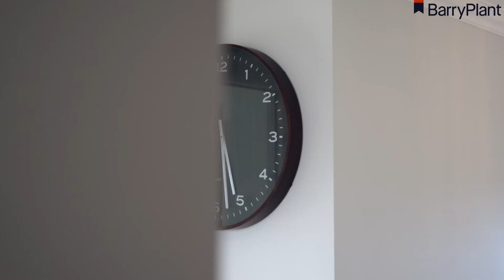Full Real Estate Walkthrough Video Example, Curlewis, Bellarine.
Example of our Full Real Estate Walkthrough for Real Estate Agents in Geelong, Surfcoast, and The Bellarine.